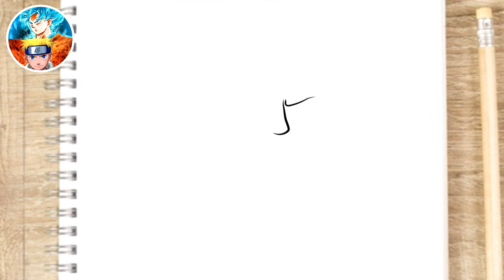COMO DESENHAR CARTOON DE FREE FIRE #1 FÁCIL - COMO DESENHAR FREE FIRE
COMO DESENHAR CARTOON DE FREE FIRE